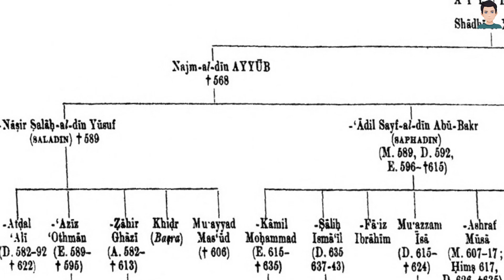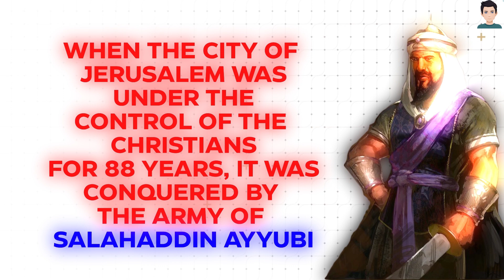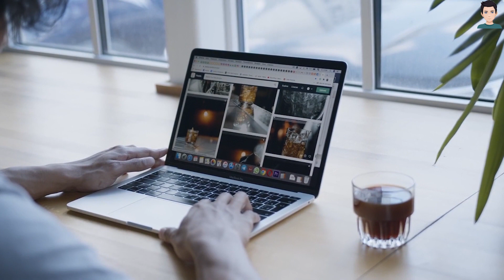Story of Sultan Salahuddin Ayubi 🤯 Who Was Salahuddin Ayubi Full Documentary | Unsolved Mysteries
Untold Story of Sultan Salahuddin Ayubi 🤯 Who Was Salahuddin Ayubi 🌟 Salahuddin Ayubi Documentary | Unsolved Mysteries

Welcome to "Untold Story of Sultan Salahuddin Ayubi," an in-depth documentary that delves into the captivating history and mystery surrounding Sultan Salahuddin Ayubi, also known as Saladin. Join us as Shahrukh Speaks uncovers the remarkable life and legacy of this legendary figure in Islamic history.

Who Was Sultan Salahuddin Ayubi?
Discover the fascinating life of Sultan Salahuddin Ayubi, a revered Muslim warrior and statesman who played a pivotal role in the Crusades and the reclamation of Jerusalem. Unravel the extraordinary story of how he became a symbol of chivalry, compassion, and leadership.

Salahuddin Ayubi Documentary
Our comprehensive documentary provides a deep insight into the historical events, battles, and key moments that shaped the life of Sultan Salahuddin Ayubi. Explore his rise to power, his military campaigns, and his contributions to the Islamic world.

Salahuddin Ayubi History and Mystery
We will also explore the mysteries and lesser-known aspects of Sultan Salahuddin Ayubi's life, shedding light on the hidden chapters of history that have captured the imaginations of people for centuries.

Join us on this journey through time as we piece together the story of a remarkable leader, Salahuddin Ayubi, and uncover the intriguing mysteries that surround his legacy.

About Channel:

Welcome to Shahrukh Speaks, your gateway to a world of knowledge and wonder!

From enthralling documentaries to thought-provoking discussions, we've got it all. Join us as we delve into history, unveil mysteries, and celebrate the beauty of diverse cultures. Our videos are meticulously crafted to both educate and entertain, sparking curiosity and igniting your sense of wonder.

Whether you're a history enthusiast, a mystery solver, or just love expanding your horizons, you've found your tribe here.

Get ready to uncover the world's incredible stories, because the adventure begins right here!